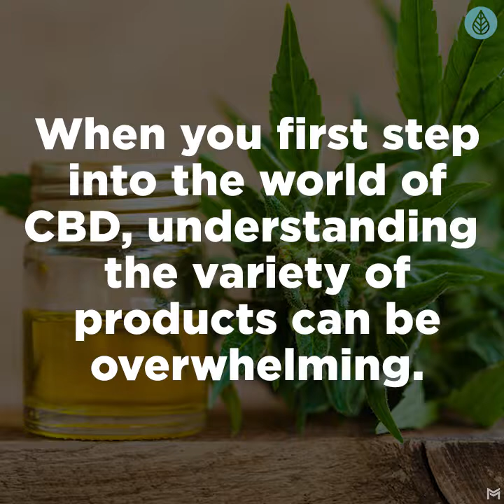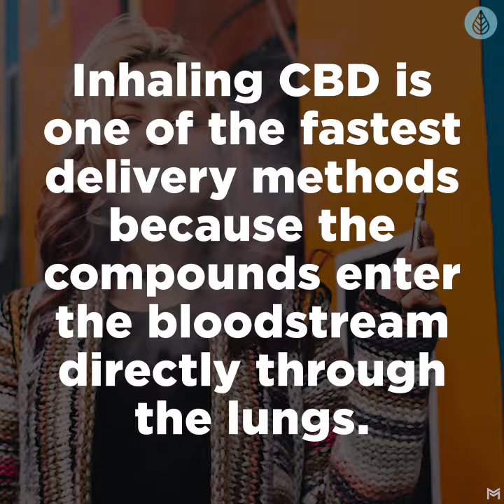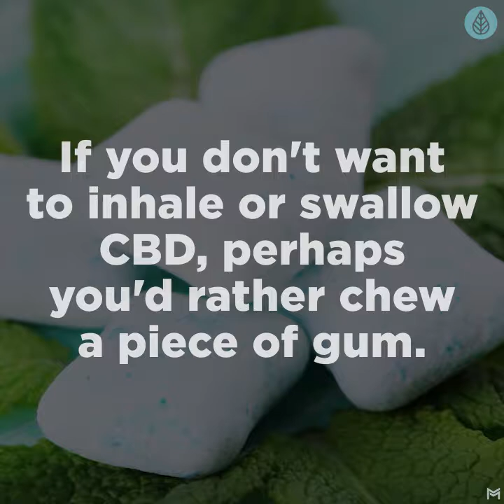Advice For First Time CBD Oil Users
This short video gives a good introduction to CBD for first-time users of cannabidiol oil.

Learn about the different methods of how to take CBD and also look at some serving suggestions for supplementing CBD into your diet.

To buy quality CBD oil in the UK & Europe visit HopeCBD for lab-tested organic CBD products

Video Transcript

You've likely heard of the benefits of Cannabidiol (CBD), but you may be unsure of how to take it.

When you first step into the world of CBD, understanding the variety of products can be overwhelming.

Unlike medical marijuana, CBD oil is available in the UK and Europe without a prescription.

CBD is available in liquids, chews, capsules, tinctures, teas, and topicals.

This variety gives you more choices to find a method that suits your lifestyle.

The most popular way to take CBD is to simply swallow the CBD oil.

When swallowing it passes through the digestive system and is metabolized by the liver.

Eventually, the active compounds are delivered into the bloodstream.

Many CBD oil products come packaged with an oral applicator, making it easy to portion.

You can also easily add the oil to your favorite foods and drinks.

Mix it with smoothies, coffee, ice cream or salads to seamlessly add CBD usage into your daily life.

CBD oil is also available in easy-to-swallow capsule form for convenient use.

Alternatively, CBD tinctures can be held under the tongue and absorbed by your mucous membranes.

This method offers faster delivery bu bypassing the digestive system on its way to the bloodstream.

Another popular method of using CBD is through vaping.

Inhaling CBD is one of the fastest delivery methods because the compounds enter the bloodstream directly through the lungs.

Vaporized pens are easy to use, and prepackaged cartridges are widely available.

If you don't want to inhale or swallow CBD, perhaps you'd rather chew a piece of gum.

There are many types of CBD gum on the market that will give you the benefits while freshening your breath.

CBD also comes in topical products like lotions or salves.

These products are absorbed into the skin to interact with cells on the surface without entering the bloodstream.

Additionally, CBD is also available in a variety of morning and evening teas.

With so many options available, it's easy to find a method of taking CBD that fits your needs and lifestyle.

No matter which method you choose, you will enjoy the natural benefits of CBD.